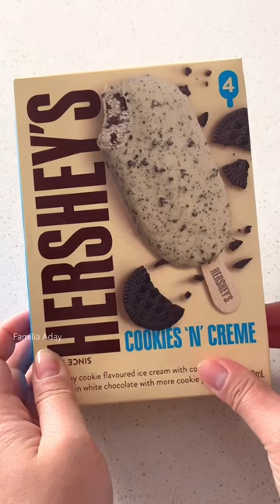Unboxing Hershey’s Ice Cream | ASMR